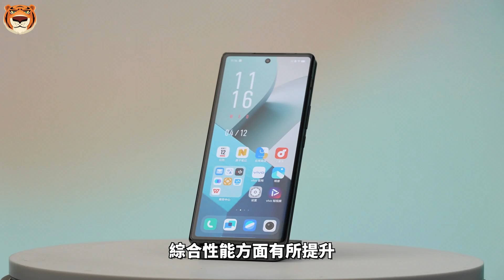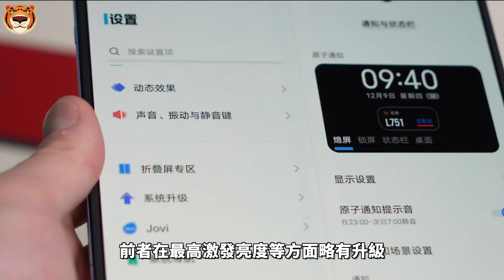vivo X Fold2 对比 vivo X Fold+差异汇总，影像开倒车，并没你想的那么好？【Technic Tiger】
近日，蓝厂发布了全新的折叠屏产品vivo X Fold 2，如今各大厂商纷纷都推出了折叠屏手机，蓝厂在这个节点发布，是不是对自家的X Fold 2有足够的信心呢？这款产品相比于前代vivo X Fold+都有什么提升，又有哪些降级，老规矩，马上和Tiger一起来盘……

00:00 vivo X Fold2
00:38 差异1：性能升级
01:11 差异2：体积差异
01:56 差异3：影像差异 vivo X Fold 2开倒车
02:53 差异4：电池&快充
03:16 差异5：屏幕
03:44 差异6：网络方面